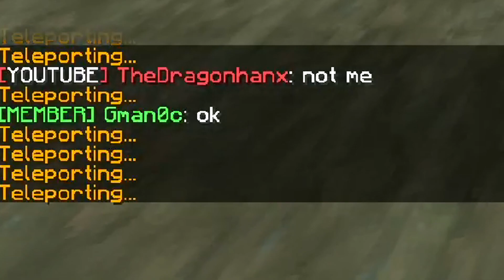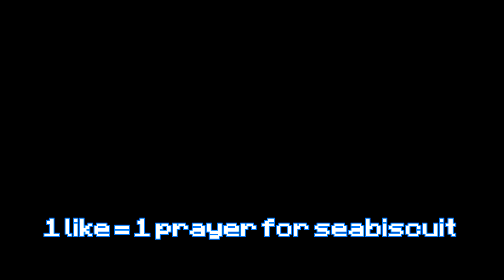i trolled my friend in minecraft and he got mad